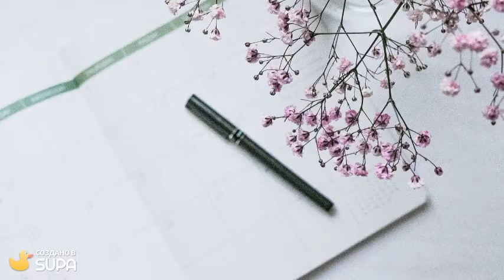Главные новости дня. 2 марта 2021